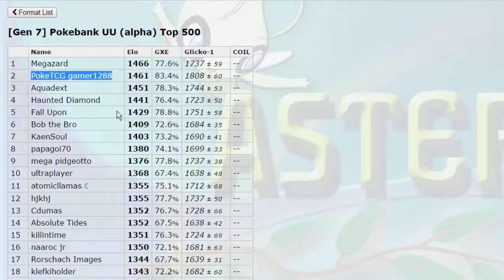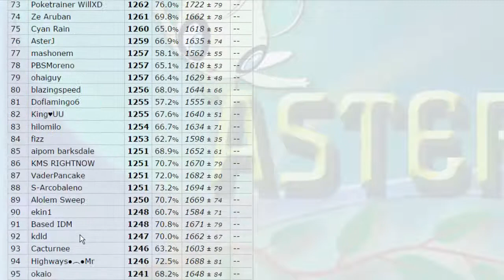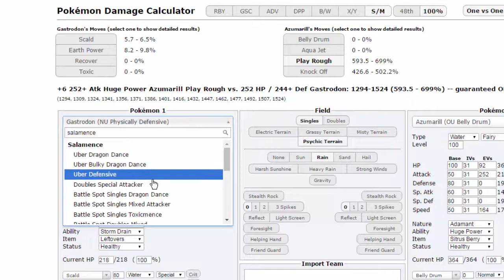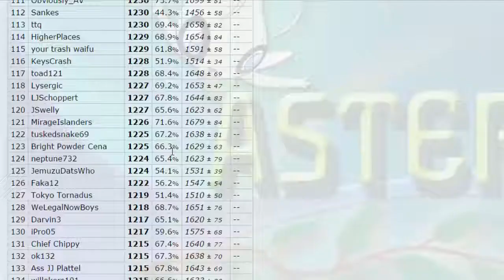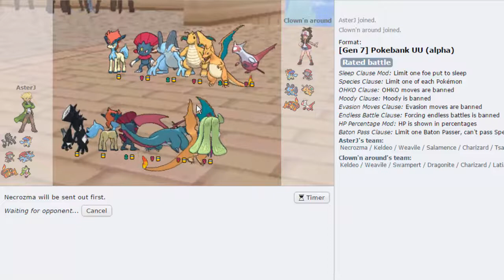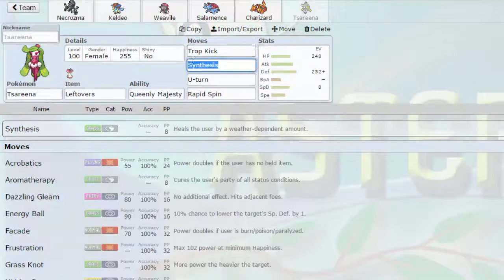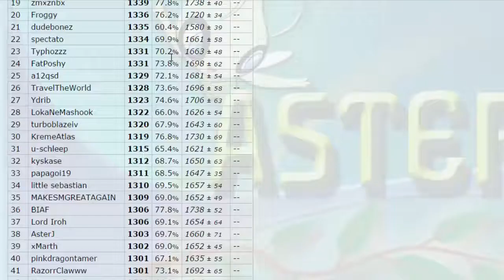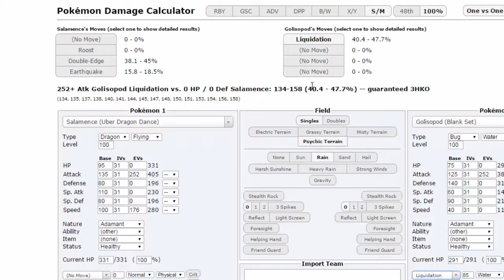THIS IS UU?! - Pokemon [SUN/MOON] Showdown Live #12 w/ AsterJ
This is what the Smogon tiers have come to my friends...

If you would like to use the team, here it is